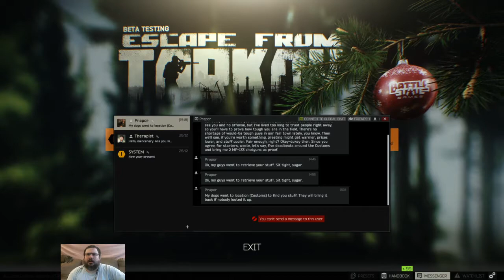Escape From Tarkov: Stream 2: Part 2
So LongwoodGeek, being bored with his life as a streamer and computer guy, decided to hire on with the mercenaries in Russia that were checking out the Tarkov region. Loading up his trusty SV-98 and an excellent Glock for a sidearm, LongwoodGeek is out there trying to Escape from Tarkov.

Serious note: the game is awesome! Its made by BattleState Games and set in a fictional part of Russia. The gun and armor physics are INCREDIBLY detailed and actual tactics are needed to play and survive. The game is still in Beta and if even 1/3 of what is promised makes it into the final game, it will be one of the best military simulations ever made.